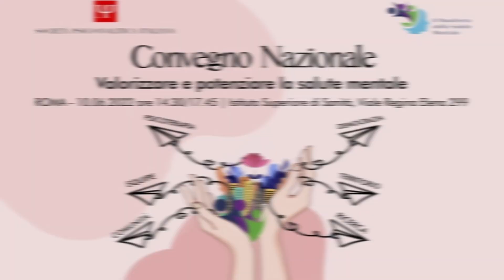Convegno Nazionale “Valorizzare e potenziare la salute mentale” Roma 10 giugno 2022